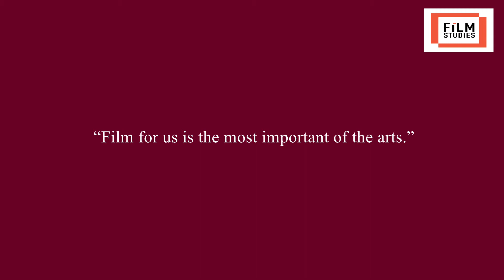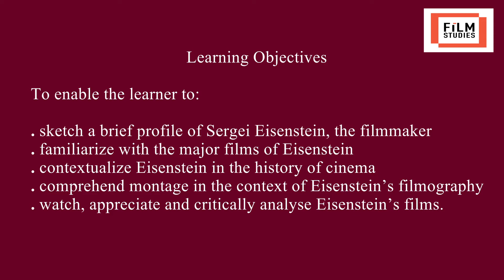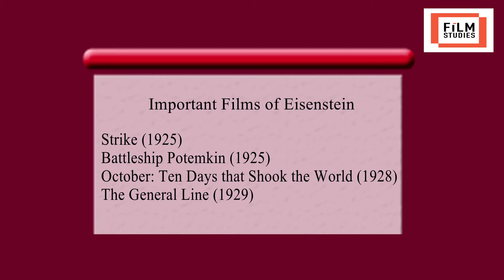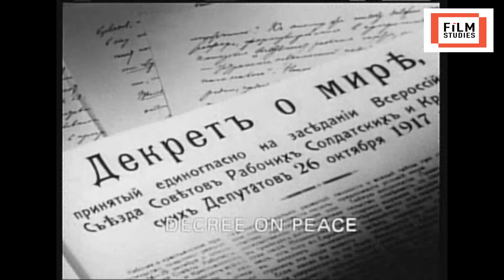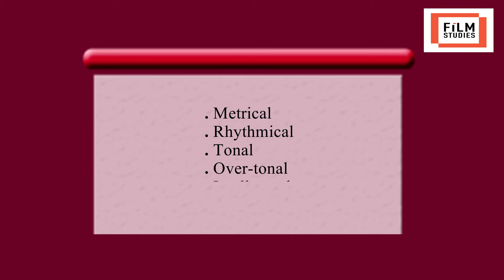M09 Sergei Eisenstein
Sergei Eisenstein and Battleship Potemkin